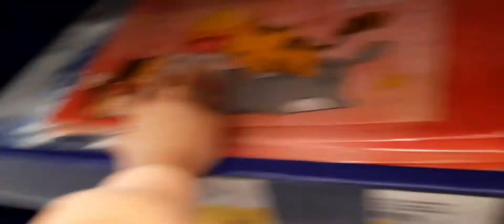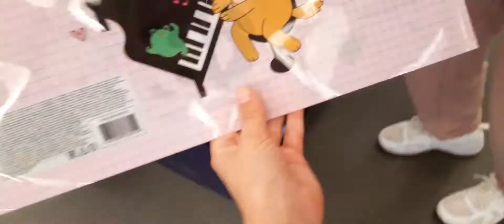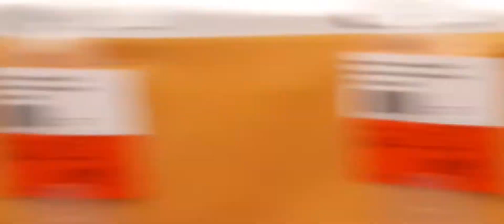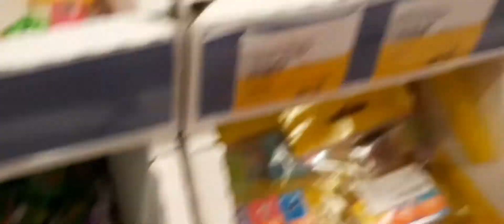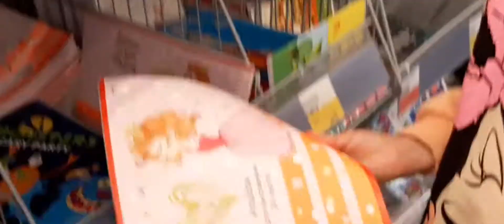Скупаем всю оранжевую канцелярию! Back to school!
В этом видео будет много няшной, прикольной канцелярии для школы.
Выбираем ручки, карандаши, ластики, тетрадки, альбомы для рисования, краски, рюкзак и все что пригодится в школе.
 Смотрите позитивное видео от Насти и готовьтесь к школе вместе с нами.